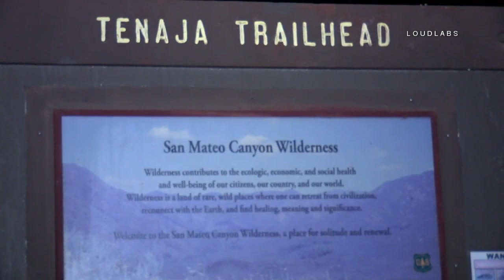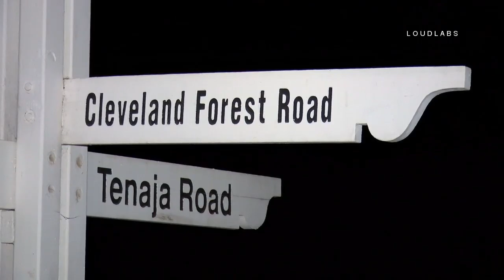Female's Body Found / Cleveland National Forest RAW FOOTAGE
CLEVELAND NATIONAL FOREST - Some time of Friday afternoon September 01, 2017 the body of a female was discovered along the Tenaja Hiking Trail in the hills above Murrieta. A hunter from Lake Elsinore says two other hunters had found the body sometime before 5:00pm. The hunter also said he was shocked to learn that a body was discovered, but really shocked that with the amount of hunters in the area all day, that no one found the body sooner. According to the hunter, Friday was opening day for Dove hunting. Another group of men who were to distraught to say much, said they believe the body is that of their friend who has been missing for nearly a week. According to the Riverside Press Enterprise, a Murrieta woman, 41 year old Jennifer Kinsella-Grindle, has been missing for nearly a week after she was last seen leaving her home to go for a hike on the Tenaja Trail.  The Press Enterprise reports the missing woman left her home wearing sandals, a tank top and shorts. Her car, purse and cell phone were found near the trail. It's unclear if the body found is actually that of the missing Murrieta woman. The Riverside County Sheriff's Department along with Officers with the US Forest Service were on scene along with the Riverside County Coroner's Office until almost midnight of Friday night. No further information was immediately available.